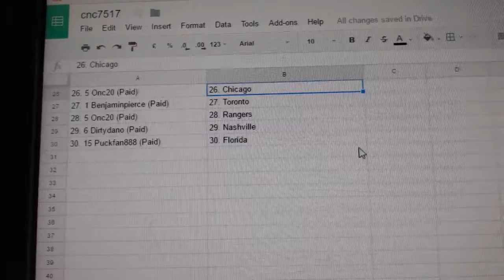Team Randoms - C&C GB #7517